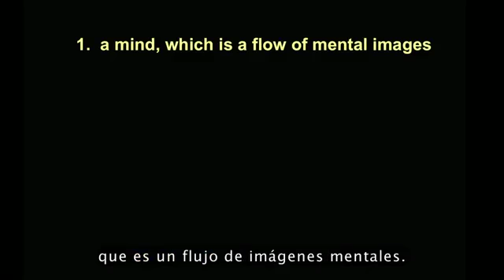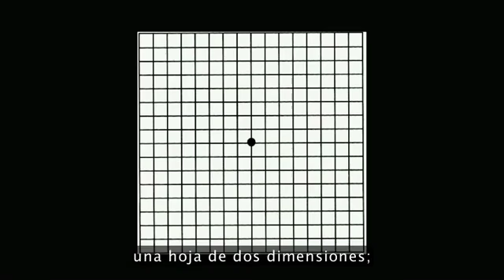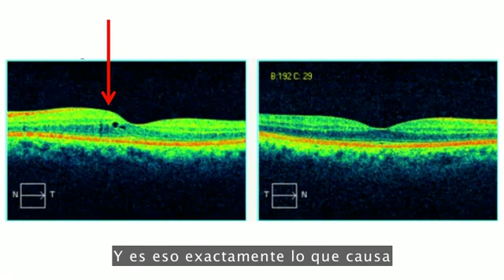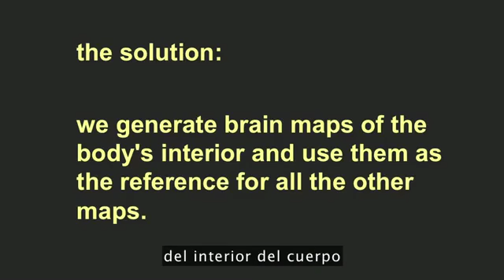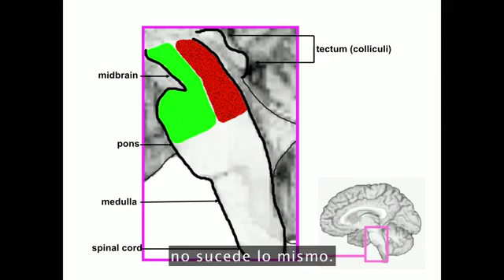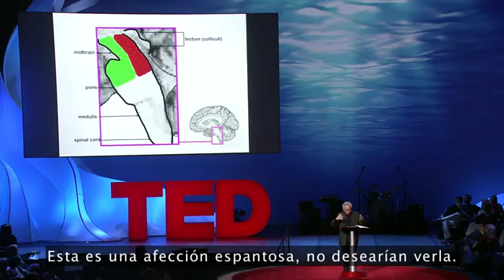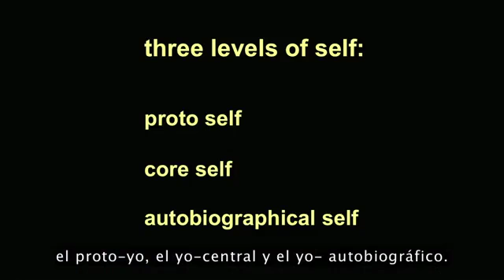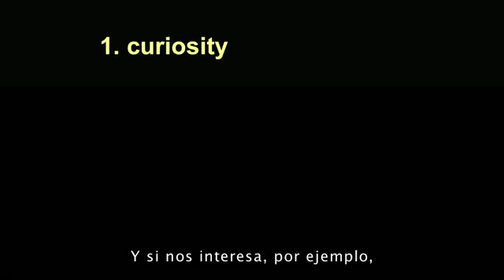Damasio : "La búsqueda por comprender la conciencia"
Cada mañana al despertar recobramos la conciencia, lo cual es un hecho maravilloso; pero ¿qué recuperamos exactamente? El neurocientífico Antonio Damasio emplea esta pregunta sencilla para mostrarnos cómo el cerebro crea la sensación de sí mismo.

Las investigaciones de Antonio Damasio han demostrado que las emociones juegan un papel central en la cognición social y la toma de decisiones. Su obra ha tenido una gran influencia en la comprensión actual de los sistemas neuronales que subyacen a la memoria, el lenguaje, la conciencia.